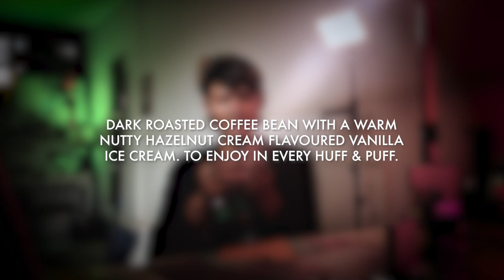Blaklab Gelato Series V4 - Espresso hazelnut flavoured gelato!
WARNING:
ALL VIDEO TARGETED TOWARDS VAPERS AND ADULTS ONLY. STRICTLY NOT FOR MINORS AS IT CONTAINS NICOTINE PRODUCTS.

Technical parameters:-
-OCC. DOTMOD. ORIGINAL OCC 0.3. MISSION XV TIP 1.0MM PIN. AIRFLOW 1/6 CLOSED. FIRING AT 25WATTS (SECOND LIGHT)
-RBA. DOTMOD. DOTMISSION 1.5MM AIRFLOW PIN. AAV CUSTOM 2.5MM ALIEN 0.3. FIRING AT 30WATTS (3RD LIGHT)
-RDA. HEXOHM V2. HAKU VENNA AIRFLOW FULLY OPEN. AAV MIYABI 3MM FRAMED STAPLE ALIEN 0.28. FIRING AT 25-30WATTS (10% POTENTIOMETER)

00:00​​ Intro
02:04 Packaging & shits
03:01 Some technical shits
05:30 Flavour profile
08:06 Different devices & atomisers
10:35 Sweetness & Throat Hit
12:27 Conclusion